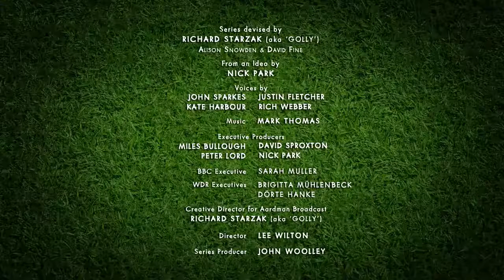3-00-18. Барашек Шон. Чемпионат - Прыжки на батуте (Shaun the Sheep. ChampionSheeps - Trampoline) HD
Season 3, Set "ChampionSheeps", Episode 00